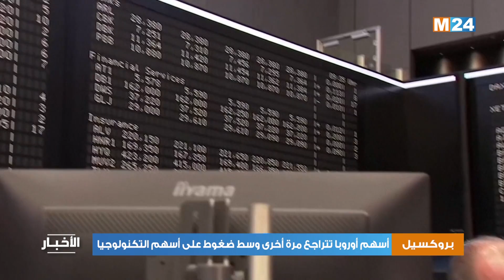أسهم أوروبا تتراجع مرة أخرى وسط ضغوط على أسهم التكنولوجيا